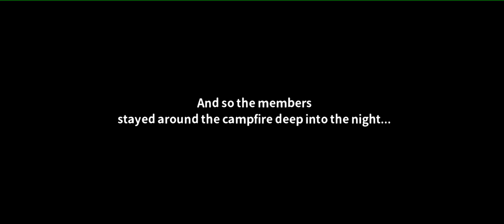BTS SEOM Clip 11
Campfire is a nostalgia. I miss this moment. BTS just brought them back.